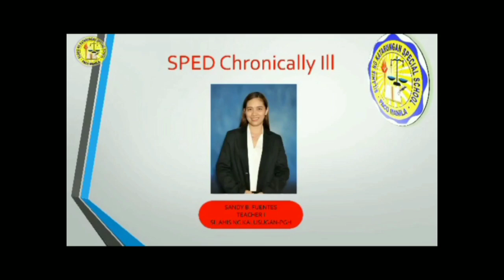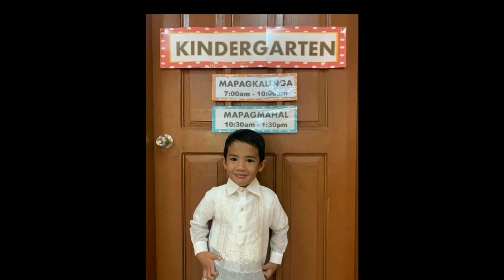Buwan Ng Wika 2020